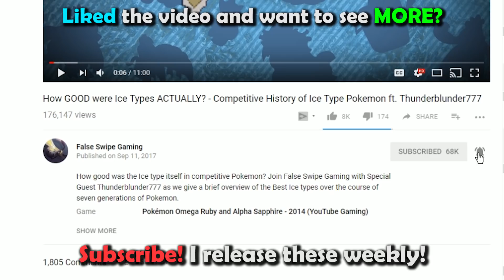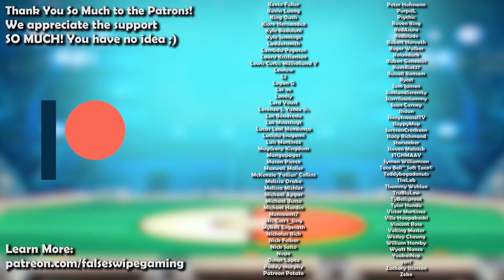How GOOD was Granbull ACTUALLY? - History of Granbull in Competitive Pokemon (Gens 2-7)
Granbull is today’s Pokemon for our competitive history series! Join False Swipe Gaming in this brief overview of Granbull in competitive Pokemon!

0:00 Intro
0:48 GSC/Gen 2
3:00 ADV/Gen 3
6:05 DPP/Gen 4
7:10 - BW/Gen 5
8:06 - XY/Gen 6
10:24 - SM/Gen 7

Ryan Gonzales

Game Capture Artist:
DarkMusician